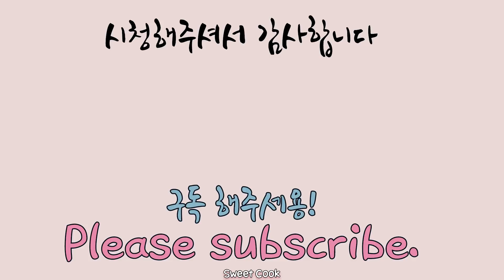피카츄 아이싱 마카롱 Pikachu Icing Macaron | Sweet Cook 달콤한쿡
재료:
반죽재료( Dough material )
계란흰자 70g | Egg whites 70g
설탕 70g | Sugar 70g
아몬드파우더 84g | Almond Powder 84g
슈가파우더 82g | Sugar Powder 82g
노랑색소 약간 |  Little yellow coloring

가나슈재료 ( Ganache material )
다크초콜렛 75g | Dark Chocolate 75g
생크림 75g | Fresh cream 75g
전화당 또는 물엿 10g | Starch syrup 10g
무염버터 14g | Unsalted butter 14g

아이싱재료 ( Icing material )
슈가파우더 100g | Sugar powder 100g
달걀흰자 30g | Egg whites 30g
레몬즙 2g | Lemon juice 2g

꼬끄만들기:
1. 따뜻한 볼에 흰자를 올리고 휘핑합니다
2. 거품이 올라오면 설탕을 3번에 나누어 넣으며 단단한 머랭을 만들어줍니다
3. 2~3번 체에 내린 아몬드파우더와 슈거파우더를 머랭에 넣어 머랭이 죽지 않게 섞어줍니다
4. 노랑 색소를 넣고 섞어줍니다
5. 반죽을 중앙으로 모으며 윤기가 나는지 확인해줍니다
6. 반죽이 계단 모양으로 떨어지면 완성
7. 실온 30분 ~ 1시간 정도 손에 묻어나지 않도록 건조해줍니다
8. 150도 예열된 오븐에 130도로 13분 구워줍니다

가나슈만들기
1. 볼에 다크초콜릿을 중탕으로 녹여줍니다
2. 냄비에 생크림과 전화당을 같이 넣고 가장자리가 타지 않도록 저으면서 중불에 데워줍니다
3. 녹인 초콜릿에 35~40도로 데운 생크림을 조금씩 부어 기포가 생기지 않게 원을 그리며 계속 섞어줍니다
4. 실온 버터를 넣고 같은 방법으로 섞어줍니다
5. 완성된 가나슈는 공기가 들어가지 않게 랩으로 덮어줍니다
6. 살짝 굳어 부드러운 크림이 되면 짤 주머니에 담아 사용합니다

아이싱만들기:
1. 볼에 알끈을 제거한 달걀흰자와 슈거파우더, 레몬즙을 잘 섞어줍니다
2. 반죽을 들어 올렸을 때 뿔이 뾰족하면 완성
3. 농도는 물이나 달걀흰자로 조절해줍니다

좋아요, 비디오 공유 및 채널 구독 신청해주시면 감사합니다!